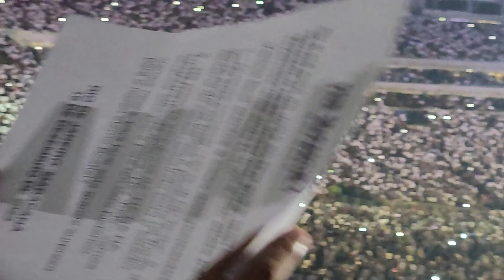2023-12-16 4 - Paul McCartney - Hey Jude - Got Back Tour last gig - Maracanã, Rio de Janeiro, Brasil